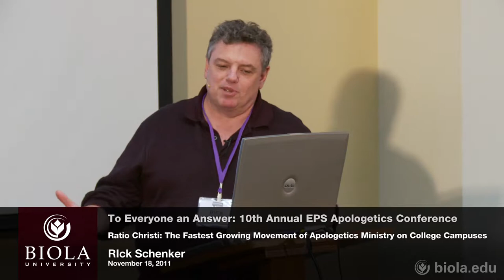Rick Schenker: The Fastest Growing Movement of Apologetics Ministry on College Campuses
From "To Everyone an Answer: 10th Annual EPS Apologetics Conference"